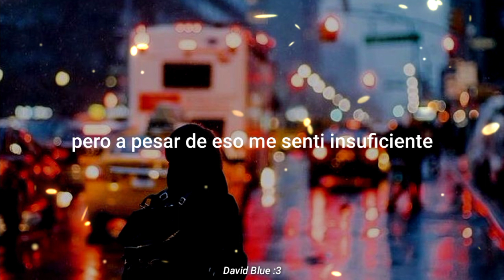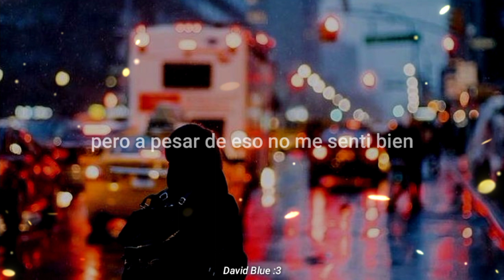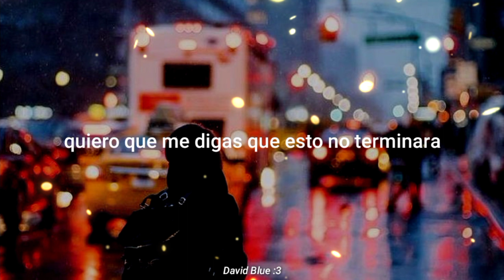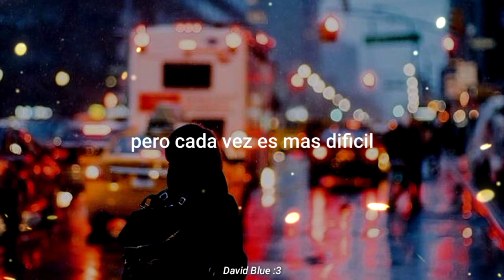WINARTA - With And Without You // Sub Español